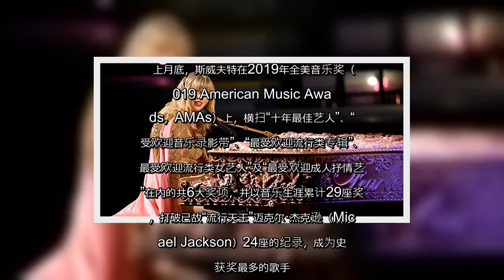✅ 新歌提名金球奖最佳原创歌曲 泰勒发文谢好友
✍ 【字号】   大    中    小      标签: tags:   泰勒·斯威夫特, 金球奖, 最佳原创歌曲   【大纪元2019年12月11日讯】（大纪元记者钟又淳报导）美国“天后”级歌手泰勒·斯威夫特（Taylor Swift，台译：泰勒丝）为电影《猫》（Cats）创作的新歌《Beautiful Ghosts》，12月9日获得金球奖最佳原创歌曲提名。当天，她在Instagram（IG）晒出给予她灵感的好友，并直呼：“这真的太完美了（This is just purrfect）！”  美国西部时间9日一早，第77届美国电影电视金球奖（Golden Globe Awards）在好莱坞外国记者协会（Hollywood Foreign Press Association，简称HFPA）主席洛伦佐·索里亚（Lorenzo Soria）主持下，在加州洛杉矶比弗利山庄公布了入围名单。  随后，斯威夫特在IG晒出与作曲家Andrew Lloyd Webber的合照并写道：“今天我一觉醒来，听到了我的歌曲《Beautiful Ghosts》获得金球奖提名的消息，这是我经历过的最有趣、最有创意的经历之一。”  她感性写道：“之所以能荣幸地获得HFPA的肯定，是因为当初我花了很多天待在片场看其他演员演戏。Francesca Hayward扮演的‘Victoria’这个角色给了我很大的灵感，并产生了这首《Beautiful Ghosts》。祝贺我的合著者兼好友Andrew LIoyd Webber！这真的太完美了！”          《Beautiful Ghosts》是斯威夫特为音乐剧改编的电影《CATS 》所写的原创歌曲，也是她与知名音乐剧作曲家Andrew Lloyd Webber 的首次合作。  2016年，年方26岁的斯威夫特就以1.7亿美元（约合11.9亿人民币）的收入，遥遥领先其他知名歌手，登上全球财经杂志《福布斯》（Forbes）年度最高收入女歌手榜首。  泰勒·斯威夫特曾于2017年在社交媒体短暂消失，随后强势回归。2018年统计的其年收入为8,000万美元（约合5.6亿人民币），稍逊于美国天后凯蒂·佩里（Katy Perry，水果姐）8,300万美元（约合5.8亿元人民币）的收入，位列当年《福布斯》年度最高收入女歌手榜单的第二位。  今年7月，《福布斯》公布， ...
💖 最佳原创歌曲, 泰勒·斯威夫特,